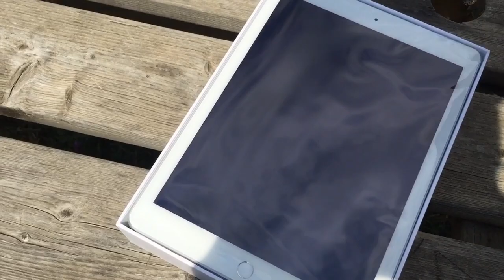Viajar Es Vida Día38 | Visita familiar en Carcassonne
Dia 38 de mi aventura, visita familiar en Carcassonne,  espero que os guste!

Un saludo!